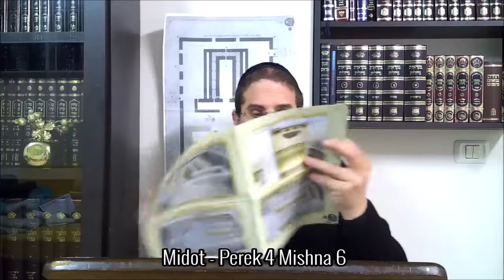Midot - Perek 4 Mishna 6 - Mar. 30 Shevat 5780